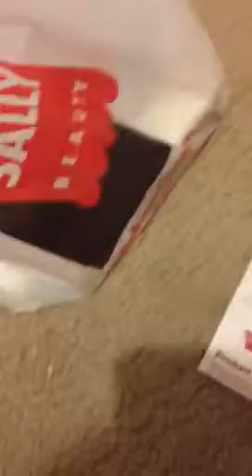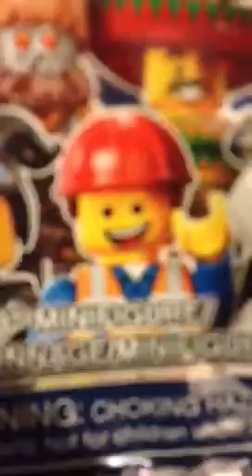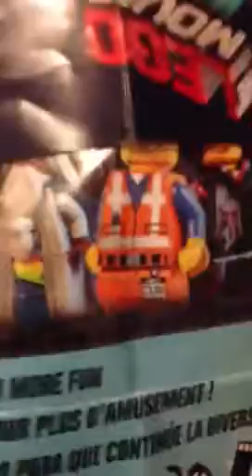Weekend haul 12!!!!:)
Another haul Yays!!!:D